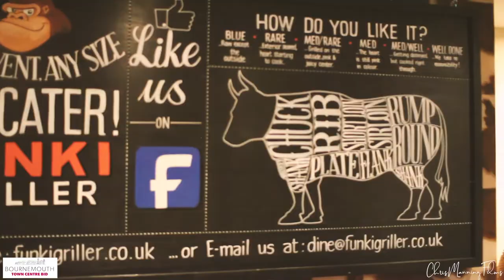FUNKI GRILLER BID FILM with Paul Kinvig.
FUNKI GRILLER MOVES TO WESTOVER ROAD BOURNEMOUTH!